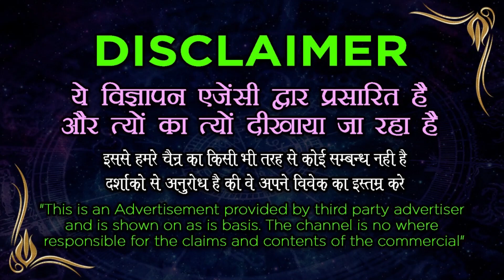Muslim Vashikaran Vidhi - समस्या को हल करने के लिए ये प्रचंड विधि अपनाये - Vashikaran Specialist